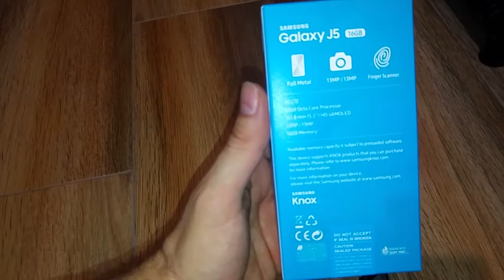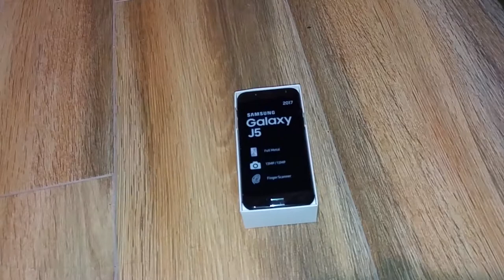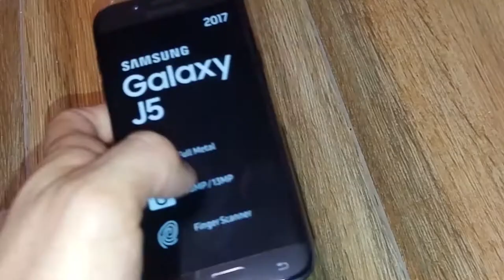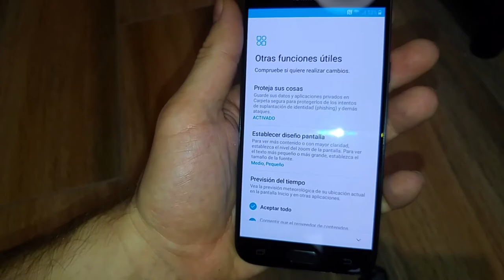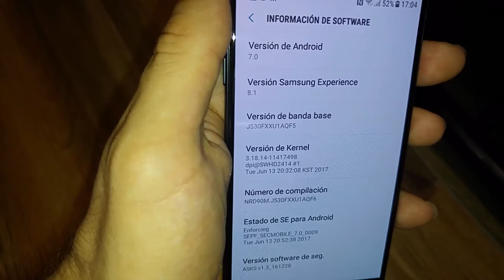Samsung Galaxy J5 2017 Desempaquetado y Primeras Impresiones en Español 📦📦📦📦📦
Link de compra

Unboxing del Samsung Galaxy J5 2017 y primeras impresiones del terminal.

Taringa: geekstv